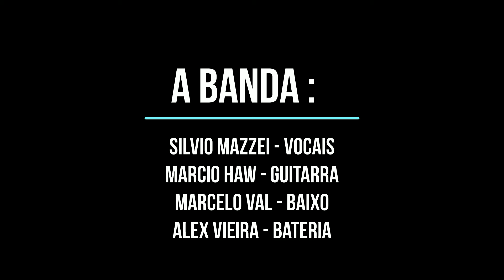Vintage Trouble - Blues Hand Me Down (Quarantine Collab)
Here´s another collab video, this time a cover of this really exciting band that mixes Classic Rock, Blues and Soul called Vintage Trouble. I love this song and have a blast everytime i play it (wich i should do more often ;))
The band on this tribute video is
Silvio Mazzei - Vocals
Marcio Raw - Guitars
Marcelo Val - Bass
Alexandre Vieira - Drums

Aqui está mais um vídeo de colaboração, desta vez um cover de uma banda realmente empolgante que mistura Classic Rock, Blues e Soul chamada Vintage Trouble. Eu amo essa música e me divirto toda vez que a toco (o que eu deveria fazer com mais frequência;))
A banda neste vídeo tributo é
Silvio Mazzei - Vocais
Marcio Raw - Guitarras
Marcelo Val - Baixo
Alexandre Vieira - Bateria

Divirta-se e não esqueça de clicar no botão "inscrever-se"! Polegar para cima!